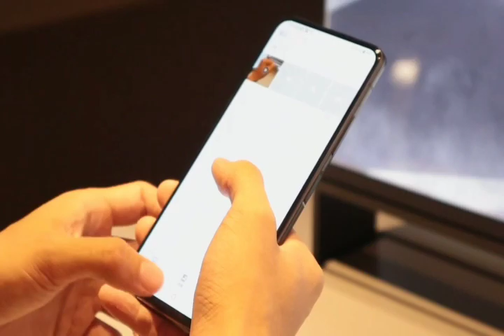Asus zenfone 7 & 7pro unboxing in hindi || Asus 7 pro unboxing India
Asus zenfone 7 and 7pro
Asus zenfone 7 and 7 pro launched in Taiwan today
Asus zenfone 7 and 7pro launched with same design

Big mastake in vedio = Do not say about massive 5000mah battery

Both phones Asus zenfone 7 and 7pro comes with same triple camera setup
: 64Mp+12Mp+8Mp
Selfi camera same as back camera

Asus zenfone 7 comes with SD865 and Asus zenfone 7pro comes with SD865+ processor

It's price in Taiwan when launched is
55000rs - 70000rs different varrients